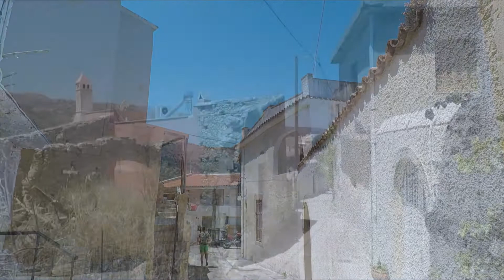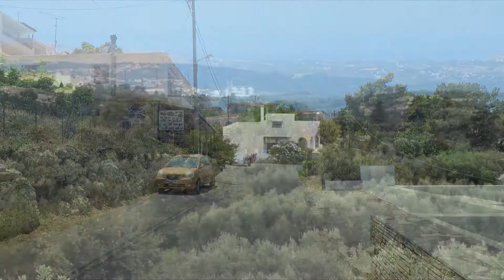Chromonastiri and Roussospiti, Crete july 2021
Day trip to Chromonastiri and Roussospiti by Hop on Hop off- bus